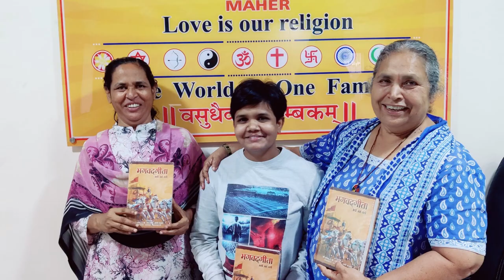Bhetala vitthal maza - Tribute to Sr Lucy Kurien (Didi) mother of Orphans.